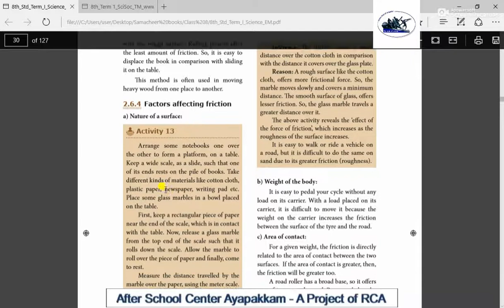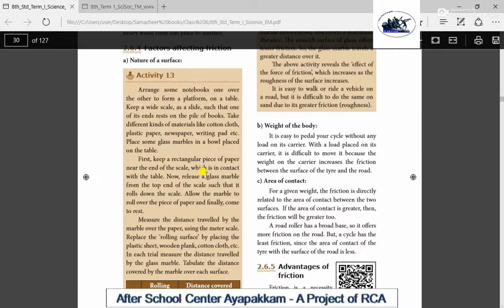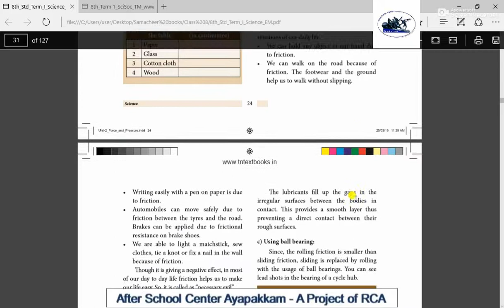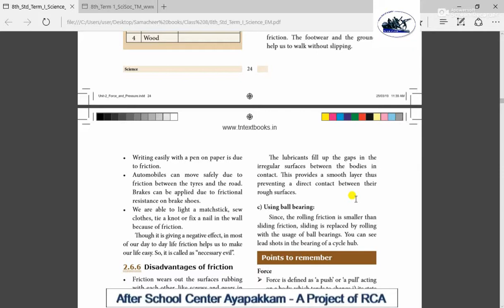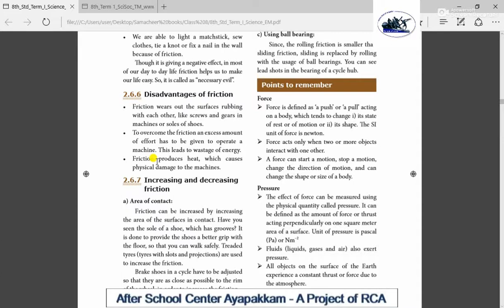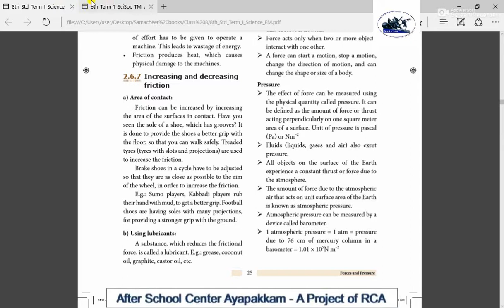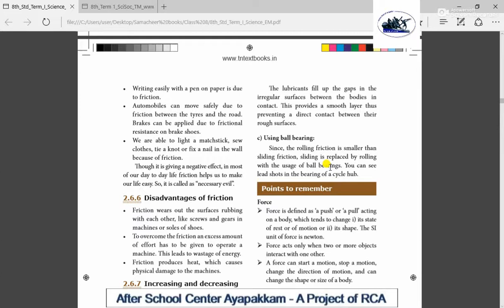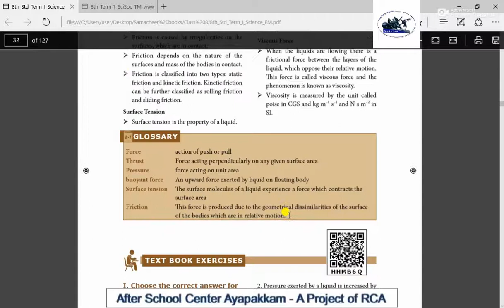Rotary Club of Ambattur Class 8 Science Force and Pressure End